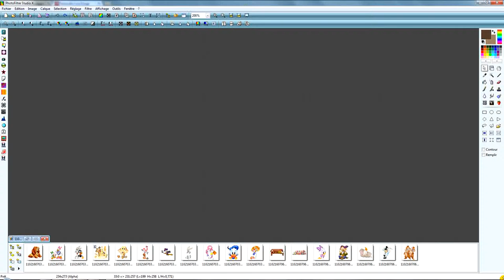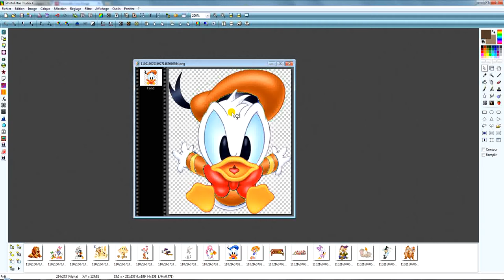variation teinte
Utilisation "Variation teinte" dernière version de photofiltre studio X